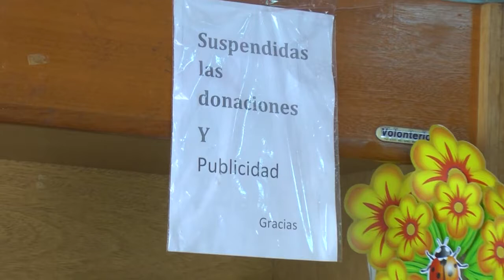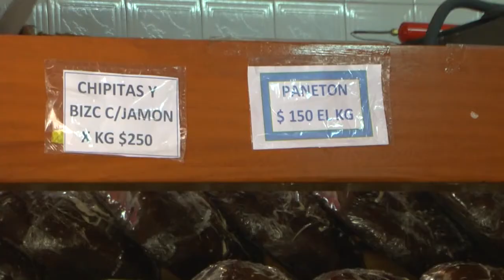José Manzur, panadería Tacuarí